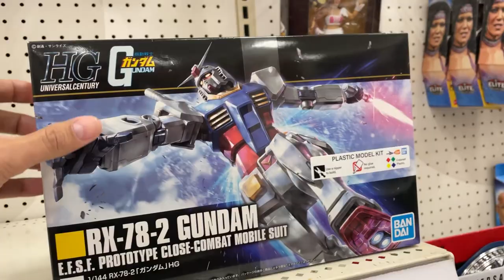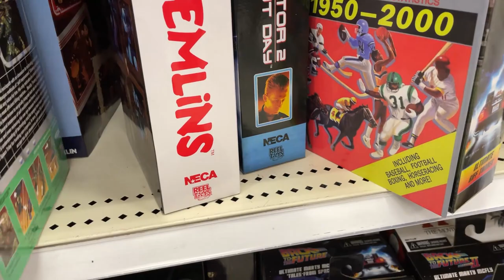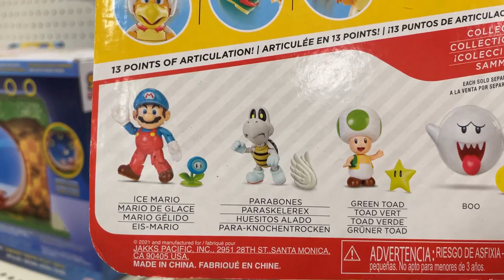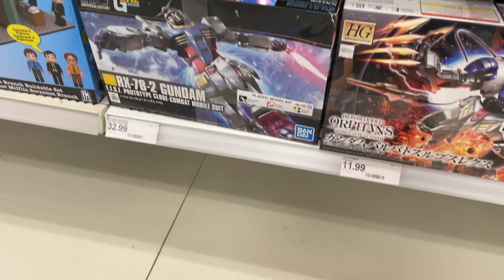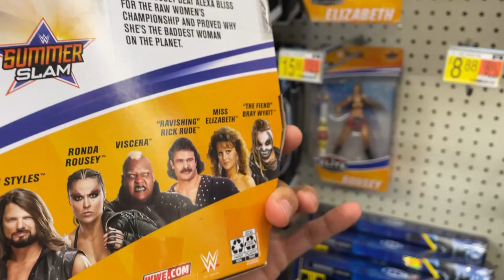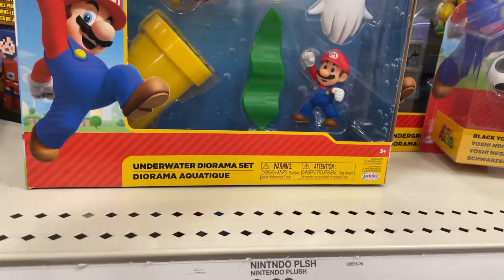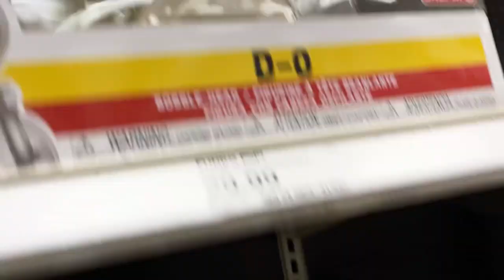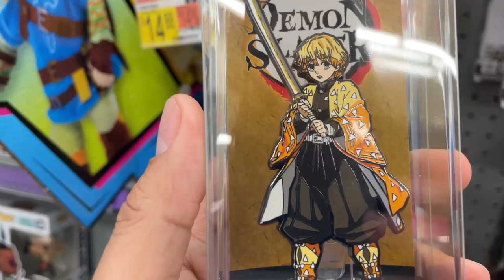Toy Hunting with Whats Popping for.... Pools?